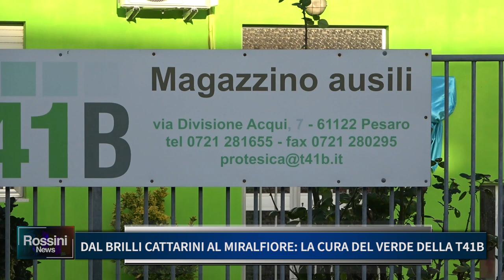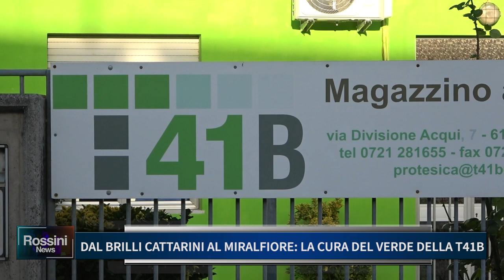DAL BRILLI CATTARINI AL MIRALFIORE, LA CURA DEL VERDE DELLA T41B